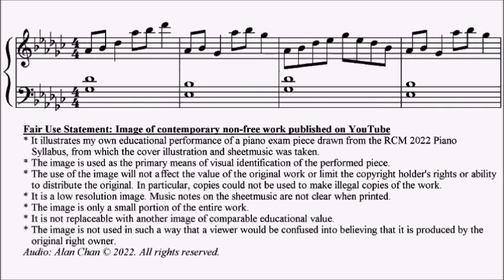RCM Piano 2022 Grade 1 Etude No.12 Richert Far Away Sheet Music